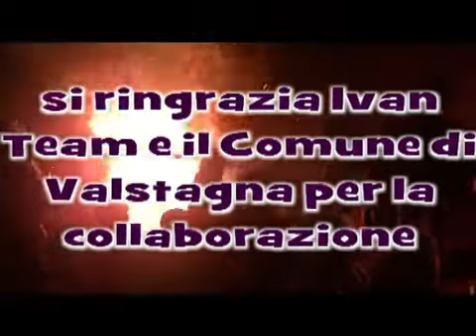La Befana alle Grotte di Oliero